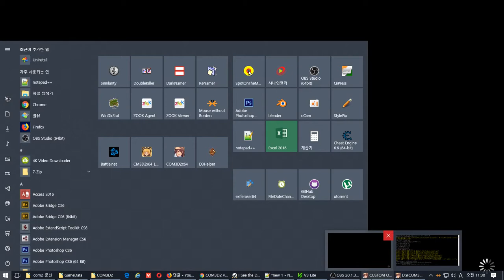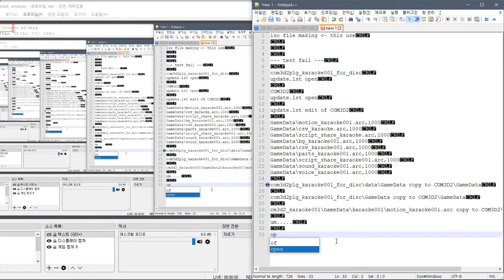com3d2plg karaoke001 for disc - run test